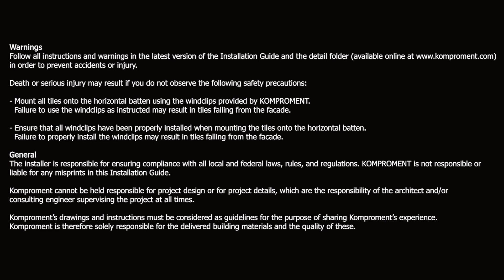Arena 600 - Assembly Instructions (US)